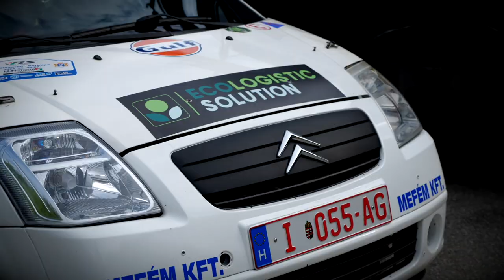Balogh Lajos - Tóth Ádám Szőlősardó Rallysprint 2023 | Versenyzői film